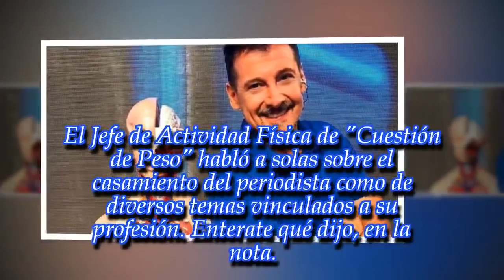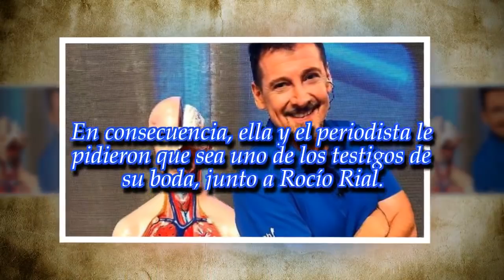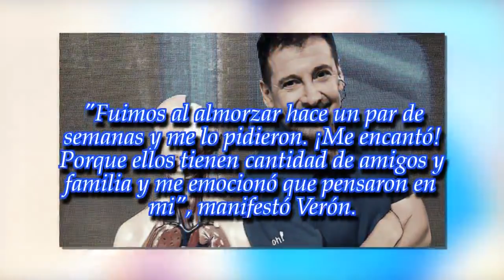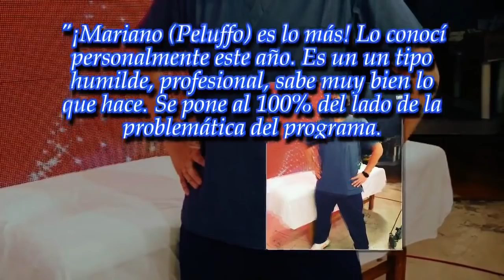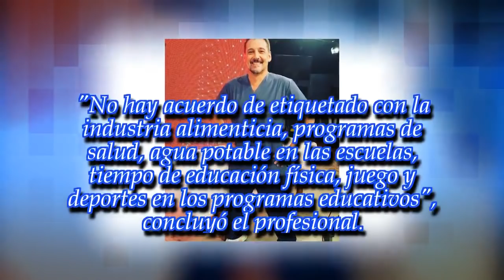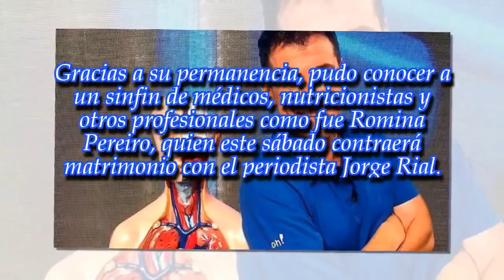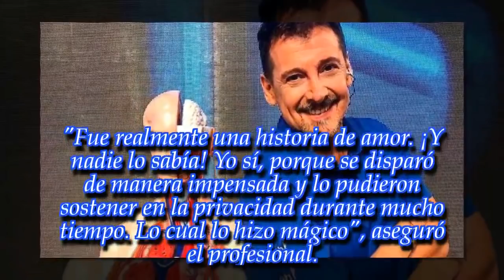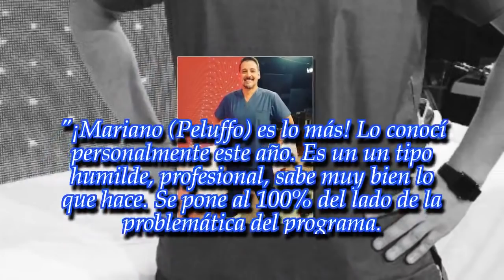Sergio Verón: "Seré el testigo de boda de Jorge Rial"